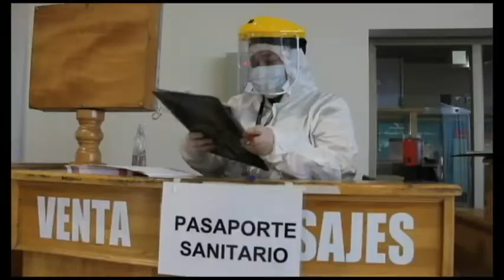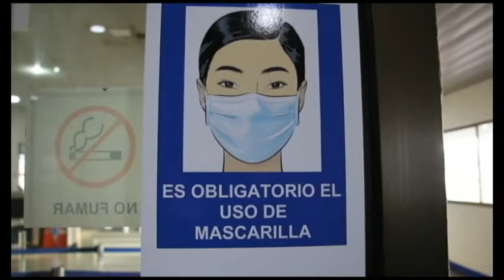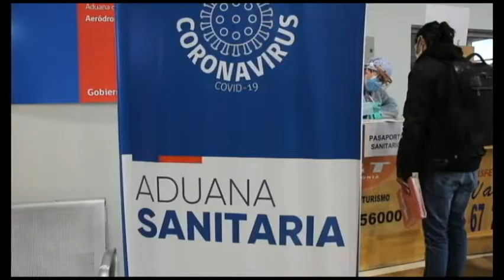Movimiento de la Patagonia